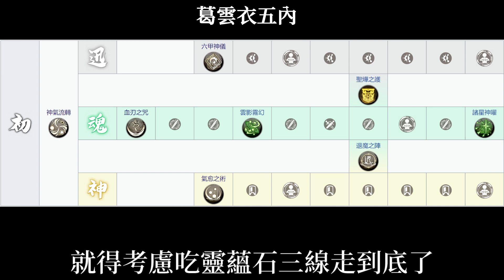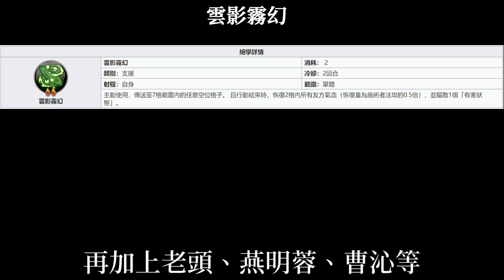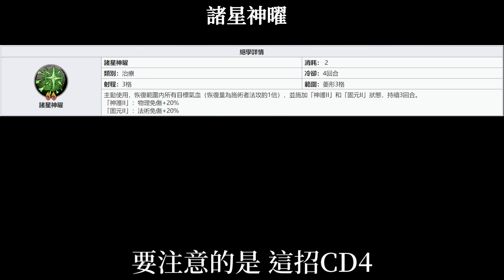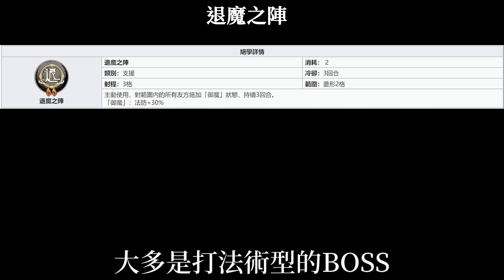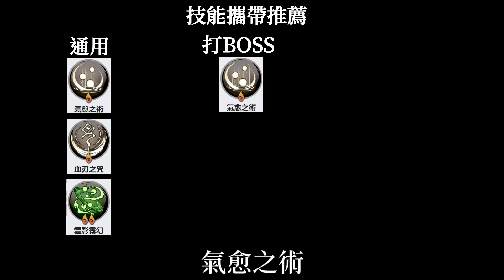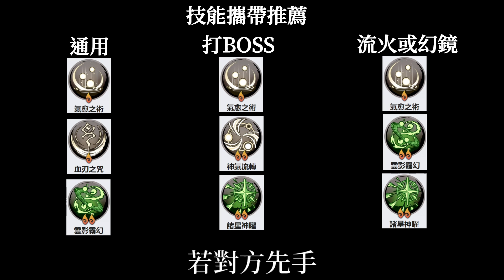【角色攻略】天地劫 小鬼頭 葛雲衣 天賦/五內/技能/飾品/魂石 詳盡使用教學 有助前期拓荒 新手必看(更正版)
非常抱歉 在製作PVP技能建議的時候
內力消耗部分一時不查
給出了超出限制的建議
本版本已經修正此錯誤
一開頭的前言 也將誤植的咒師改成補師
造成大家的不便 敬請見諒

各段時間軸如下
前言 0:00
天賦 0:32
五內 1:11
技能介紹 1:31
技能推薦 5:13
飾品魂石推薦 7:10
小結 9:49

十分感謝